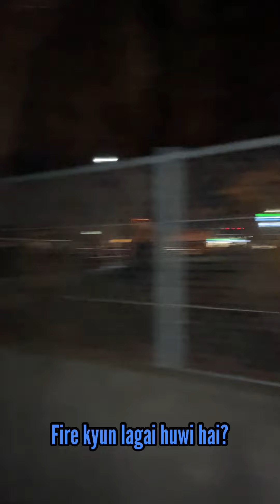How Japanese Celebrate New Year 2023 | Happy New Year